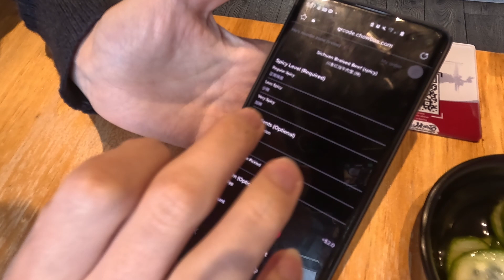🔥🍜Spicy BEEF NOODLES + X-ribs NOODLES🍖🔥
'X Ribs Noodle Soup' & 'Sichuan Braised Beef' were what I ate at He’s Noodle Zone in Irvine, CA!!

Eating something I like makes me happy :)
Eating starts at 1:25

Though life is a bit tough, I try to be grateful for my present.

With good vibes,  have a great day!

🎵Track : Mukbang -

 • [배고프고 귀여운음악] Mukb...